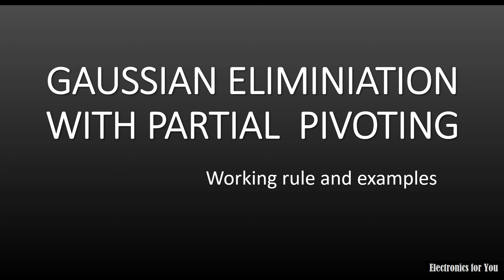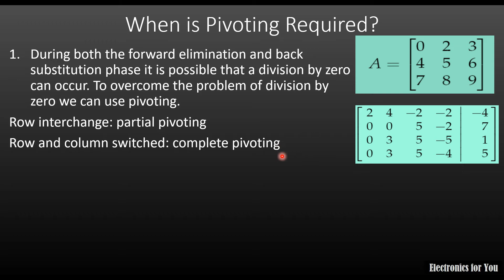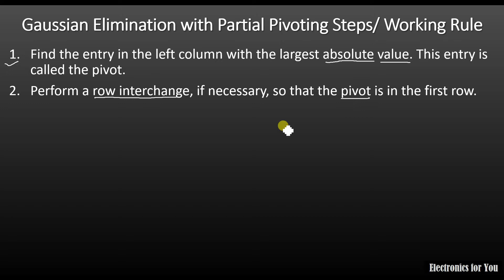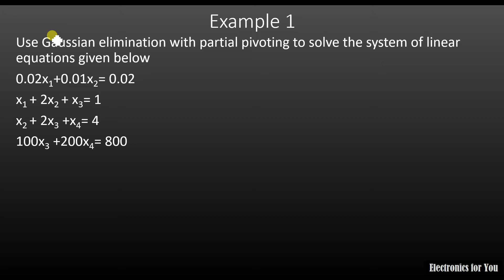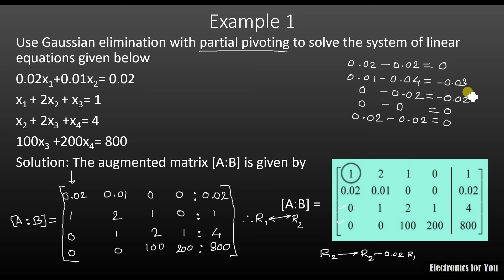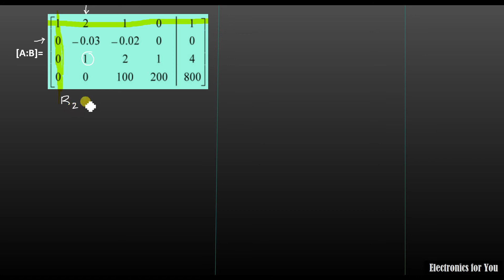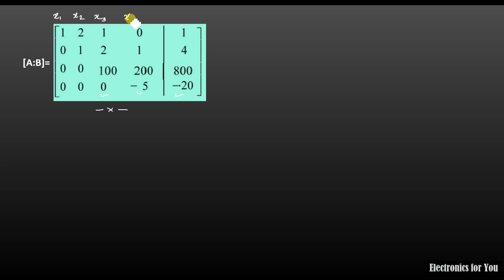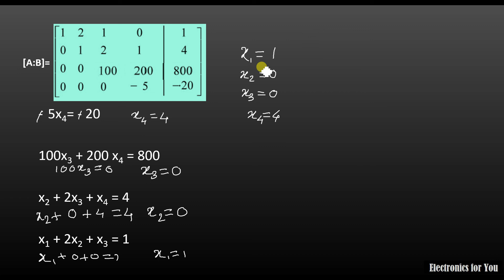Gaussian elimination with partial pivoting in Hindi | Working rule, need and solved example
About this video: Gaussian elimination with partial pivoting in Hindi | Working rule, need and solved example
Time stamps:
Need of pivoting: 2 min 10 sec
Working rule: 5 min 40 sec
Solved example: 7 min 55 sec
 In this video, first, we have explained what is pivot element?
Then need of pivoting is explained followed by working rule and example.
When pivoting is required
During both the forward elimination and back substitution phase it is possible that a division by zero can occur. To overcome the problem of division by zero we can use pivoting.
Row interchange: partial pivoting
Row and column switched: complete pivoting
To reduce round-off error, it is often necessary to perform row interchanges even when the pivot elements are not zero.
Working rule:
Find the entry in the left column with the largest absolute value. This entry is called the pivot.
Perform a row interchange, if necessary, so that the pivot is in the first row.
Use elementary row operations to reduce the remaining entries in the first column to zero.
The completion of these three steps is called a pass. After performing the first pass, ignore the first row and first column and repeat the four steps on the remaining submatrix.
Continue this process until the matrix is in upper triangular form.